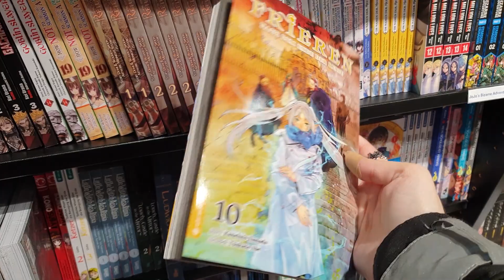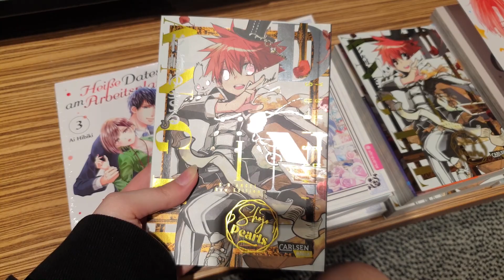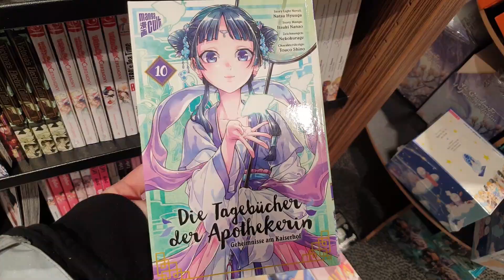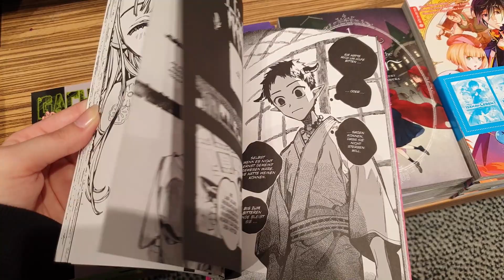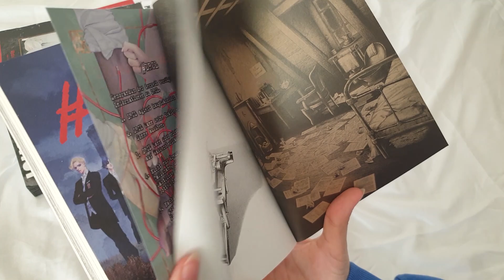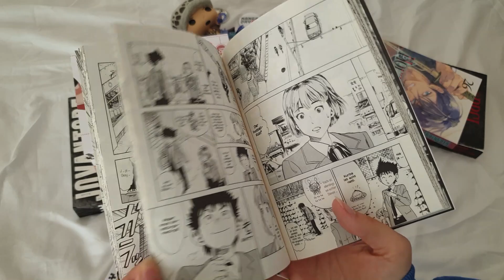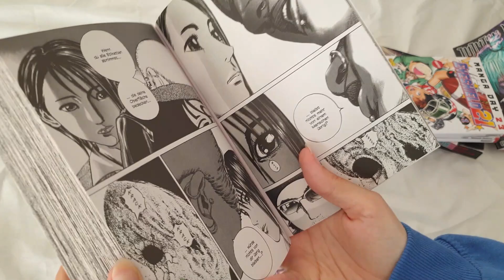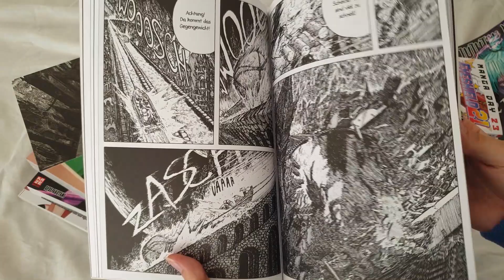manga shopping & haul 📚🛍️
I'm back with another manga shopping vlog (ft. crying kids, sorry).

xoxo Metoshi

socials: @metoshiii

Music 🎶

DeviantArt: @kijugo